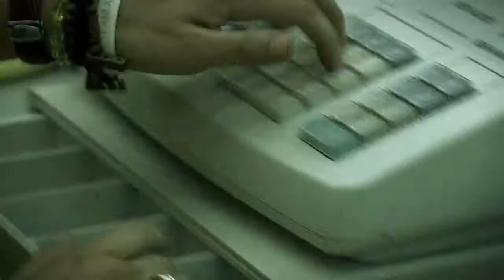Timeshift Convenience Store